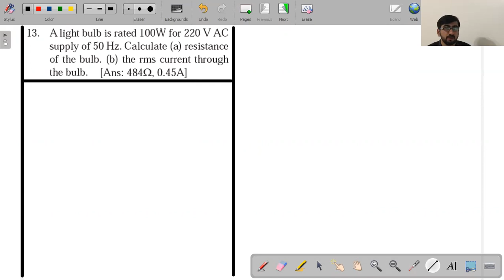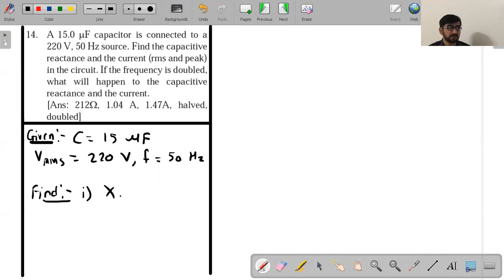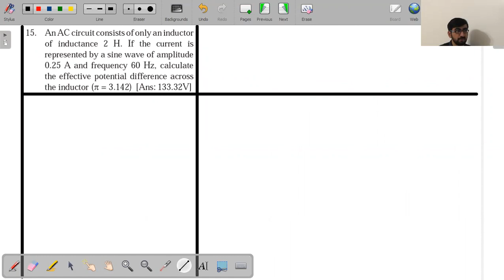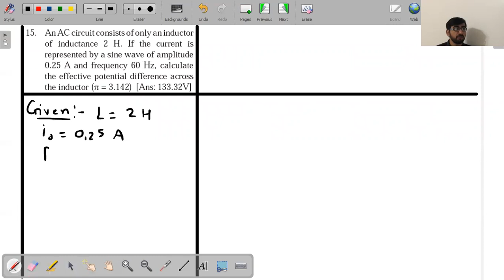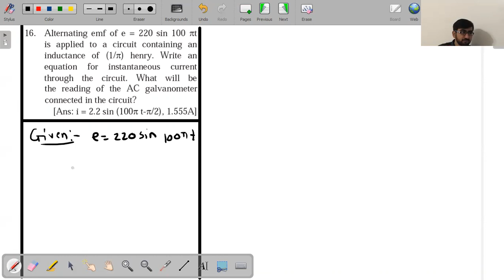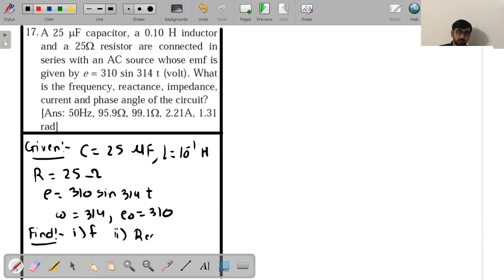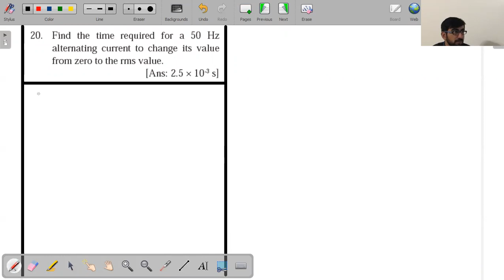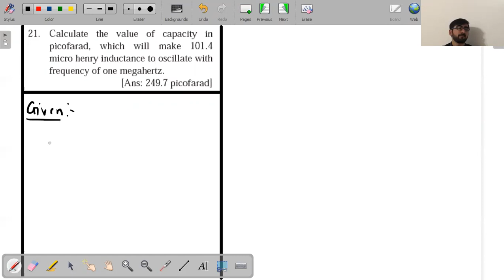AC Circuits Lecture 9